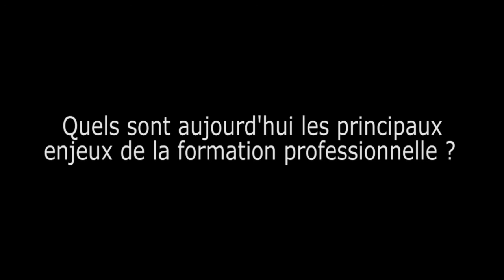40 ans de formation professionnelle : Bilan et perspectives - cese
40 ans après sa création, la formation professionnelle continue a su, au fil des réformes, s'adapter aux évolutions du monde du travail. Elle demeure aujourd'hui l'un des enjeux majeurs pour le développement économique, social et environnemental de notre société. Saisi par le premier ministre, le CESE met en évidence les forces de notre système de formation professionnelle sans pour autant en négliger les faiblesses. Considérant qu'il n'y a pas urgence à réformer à nouveau, il définit quatre objectifs prioritaires à toute évolution négociée, en vue de le rendre plus efficace, moins complexe et surtout plus équitable. -- Contribution de la section de l'éducation, de la culture et de la communication